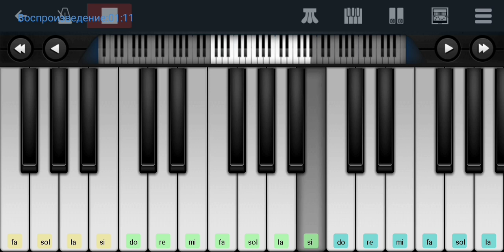🎅🎄⛄Wham! - Last Christmas ⛄🎄🎅👍 mobile piano tutorial